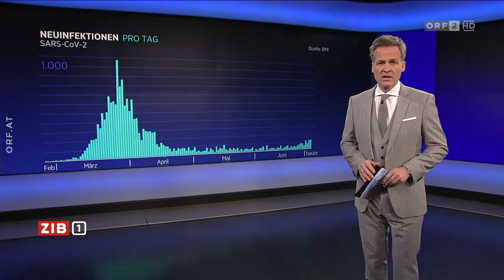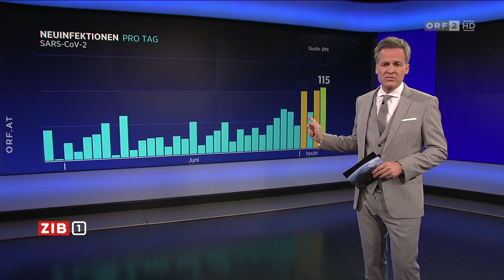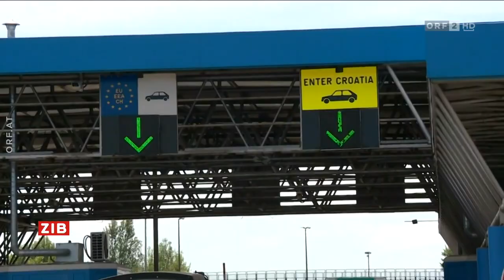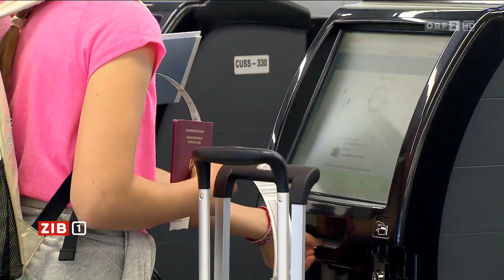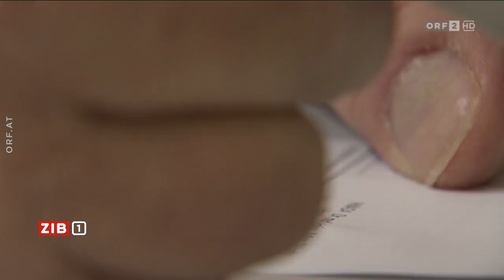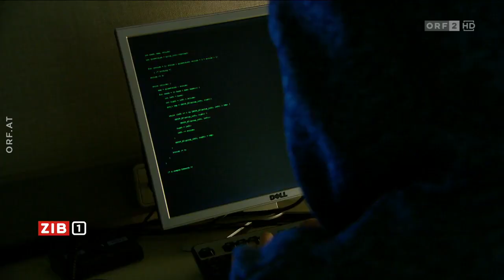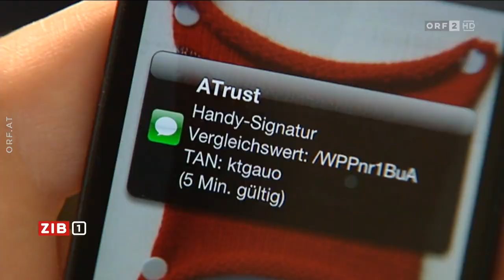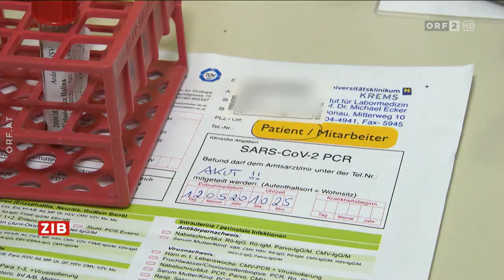ZIB 1 und Spät-ZIB vom 4.7.2020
Hallo. Hier gibt es für euch eine weitere "ZIB 1" und eine weitere Ausgabe der "Spät-ZIB" auf meinem Kanal. Es gibt in beiden Ausgaben vom 4.7.2020 wiederum Informationen zum Coronavirus und zu anderen Tagesthemen. Gute Unterhaltung!